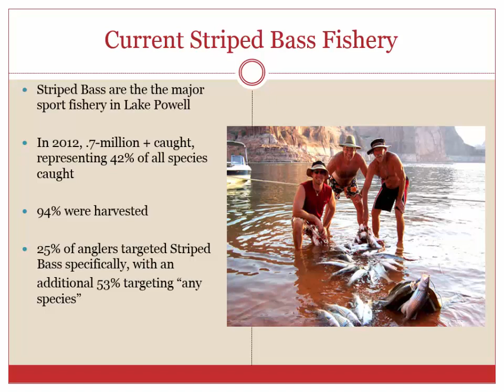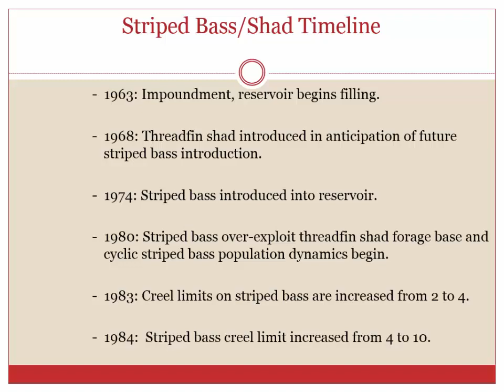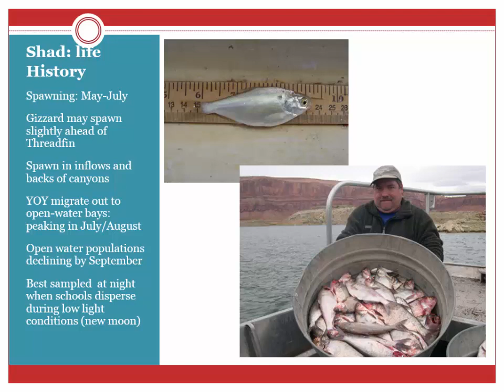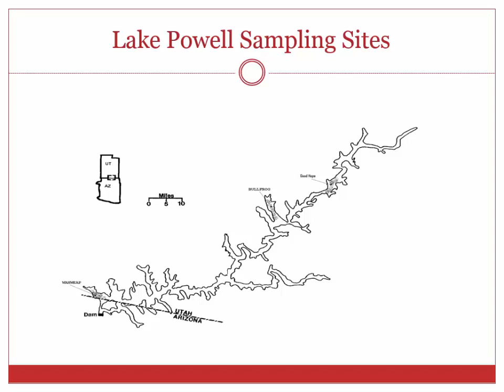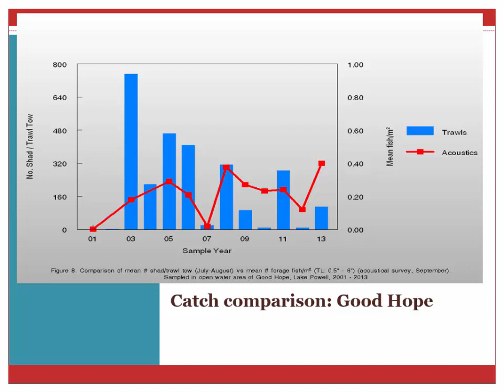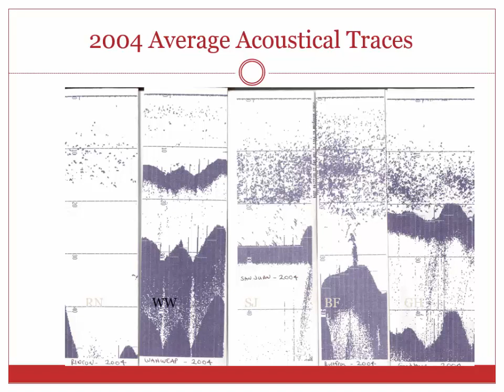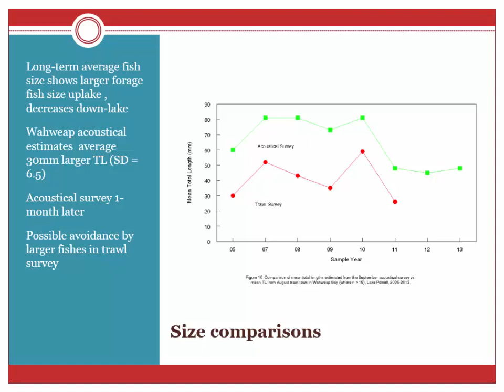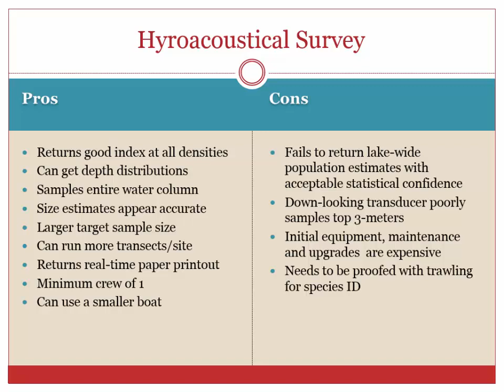Pros Cons Acoustical and Trawl Tow Monitoring of Open Water Forage Fishes Lake Powell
This is one of the presentations from the Biennial Hydroacoustic Mobile Survey Workshop held June 25-27, 2014 at the University of Wyoming-National Parks Service (UW-NPS) Research Station.

Co-hosted this year by the Wyoming Game & Fish Department and HTI Hydroacoustic Technology, Inc.